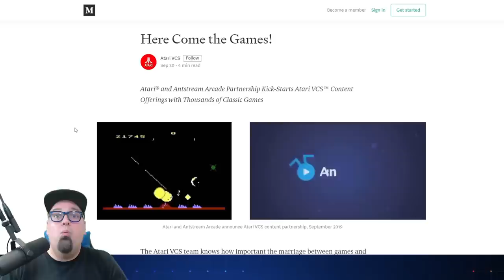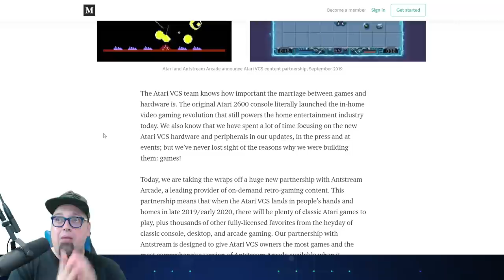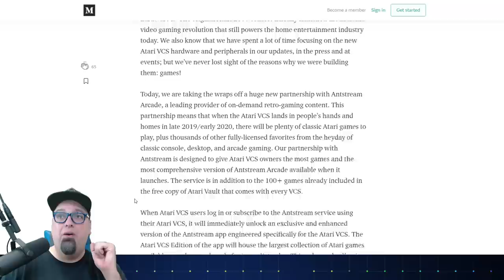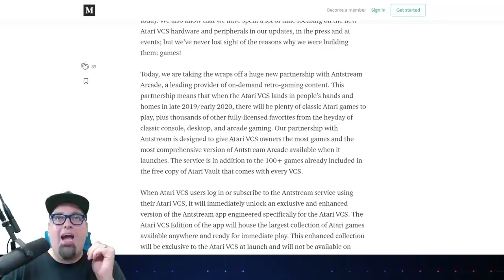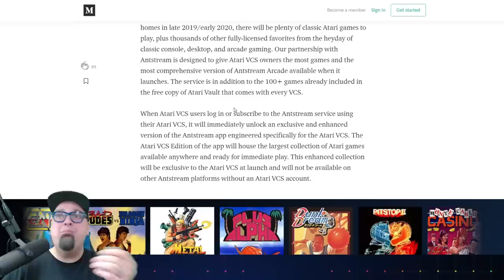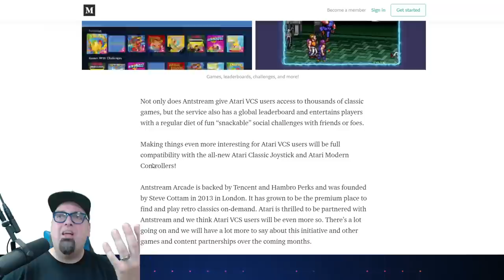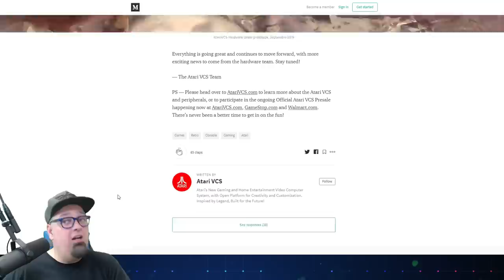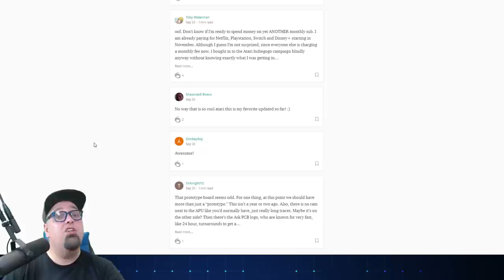Atari VCS Crafts No Game Announcement & Finally Makes A Prototype!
The Atari VCS team finally crafted their amazing announcement. This announcement did not showcase any new games coming to the console, instead it partnered with a relatively new retro game streaming service that was backed on Kickstarter to allow you access to a library of a few hundred classic games for a monthly fee. Oh and in the month of September they finally made a Prototype! I thought this was shipping to backers in 3 months, isnt that kind of late for a prototype?

Turbo Grafx-16 Mini Preorder
Core Grafx Mini Preorder

AUDIO:
Mic - Shure SM7B